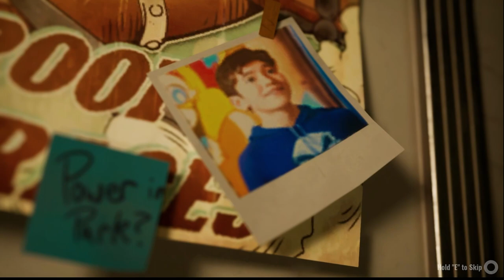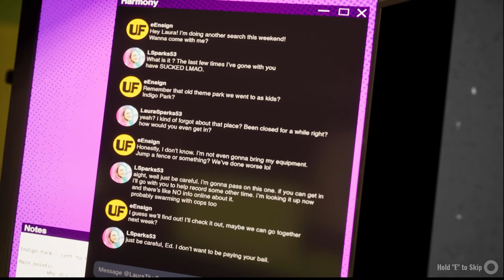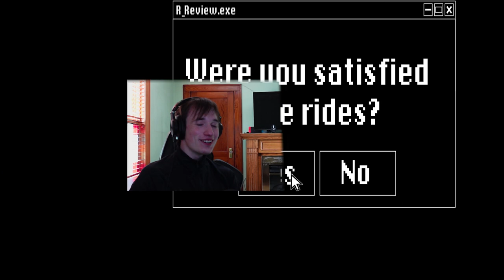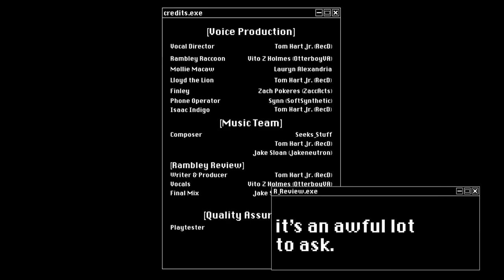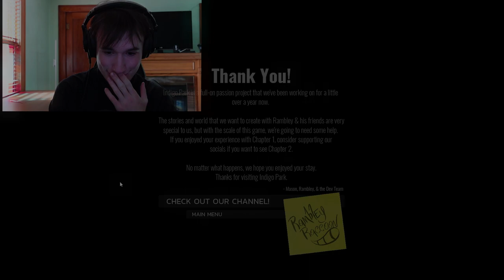Indigo Park: Chapter 1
Our once beloved Theme park falls into ruin over the years. We are called back to investigate, but what lurks among the rubble and memories?